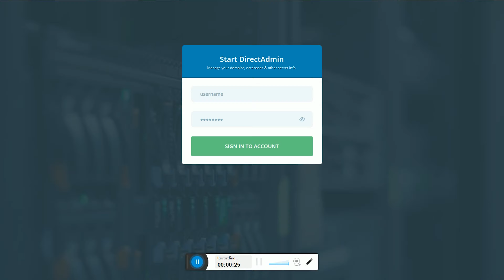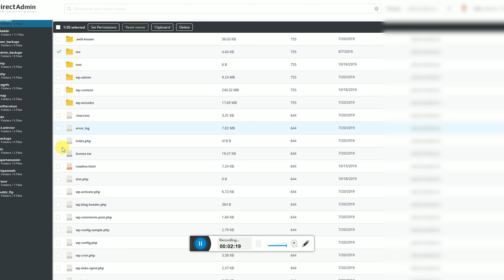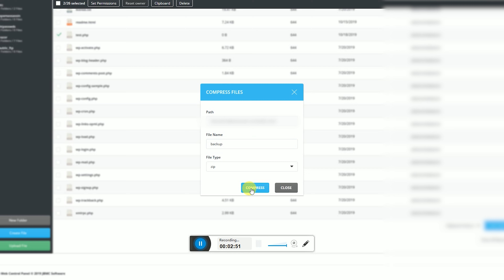Mengatur File Manager DirectAdmin | DirectAdmin Control Panel Tutorial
Ketika membuat website, kita memerlukan Hosting. Dan dalam me-manage Hosting tersebut, kita perlu software yang bisa membantu mengatur email, data website, FTP, subdomain, dan database lainnya. Namanya control panel Hosting. Qwords menyediakan control panel Hosting bernama DirectAdmin. Video ini berisi langkah-langkah memanage file manager di DirectAdmin.